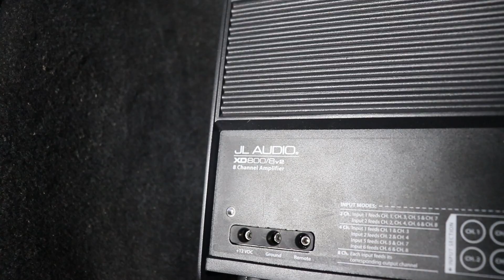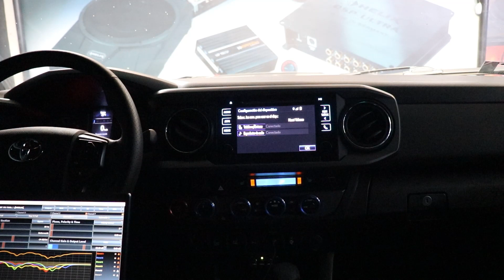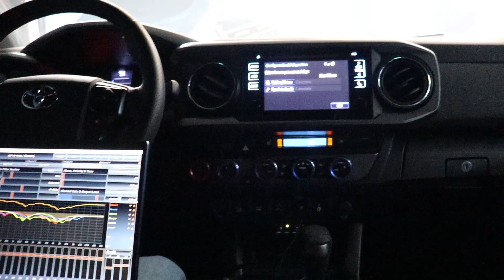Toyota Tacoma 2017 Sistema C3 JL Audio Expansivo !!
Hola, amigos de Nipon Car Audio hoy tengo el agrado de compartirles la integración de un sistema amplificado expansivo  JL Audio en su linea C3 en una Toyota Tacoma 2017.

Para integrar este nuevo sistema de calidad de sonido al equipo original utilizamos el DSP Mini MK2 de Helix, diseñado y fabricado en Alemania.

La configuración consiste en un set frontal de componentes JL Audio modelo C3-650 y para las puertas posteriores C3-650X .

El amplificador elegido para los 2 juegos de C3 es el XD-800/8 amplificador de 8 canales el cual lo configuramos para utilizar los 8 canales en modo puente y obtener 4 potentes salidas.

Para graves profundos agregamos el subwoofer de 13.5" de JL Audio CST-113TW5 extra plano de 600 Watts RMS instalado detrás del asiento posterior.

El amplificador para este subwoofer es el XD-600/1 de JL Audio capaz de entregarnos 600 Watts RMS x 1 a 2 Ohmios.

Fabricamos las bases de montaje de manera personalizado para los componentes y parlantes logrando la rigidez estructural necesaria para el buen desempeño de los mismos.

Agregamos tratamiento acústico Ballistic para evitar los ruidos o resonancias indeseables que ensucian el sonido de la cabina con ruidos molestos.

El resultado obtenido un sonido limpio, claro, detallado con alta potencia, expansión y sobre con bajos profundos y poderosos gracias al subwoofer 13TW5.

Este proyecto se realizó con una asesoría especializada previa, para conocer el objetivo del cliente y establecer el proyecto teniendo en cuenta su objetivo y presupuesto.

¿Cómo funciona?

Esta asesoría en linea (Vía Zoom) o presencial  tiene un precio de S/100.00 soles por sesión de hasta una hora, este tipo de asesoría nos permitirá entender la situación específica del sistema de sonido de su vehículo y así poder ofrecerle nuestras mejores recomendaciones, basándonos en sus necesidades y presupuesto.

Los horarios son flexibles, y podemos adecuarnos a sus tiempos con previa coordinación.

Tenemos 32 años de experiencia específicamente en mejorar el sonido de los sistemas originales OEM y premium.

El resultado de esta Re instalación fue espectacular de los sistemas el de Sound Quality y el de Open Sound.

Envios especiales a Ecuador de JL Audio por DHL tarifa eCommerce y estamos realizando proyectos con JL Audio venta e instalación en Santiago de Chile.